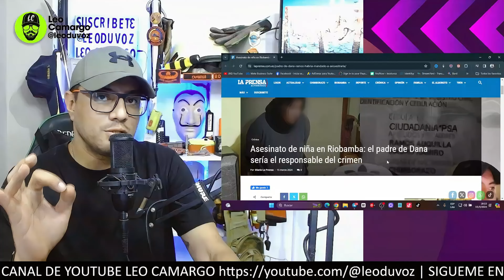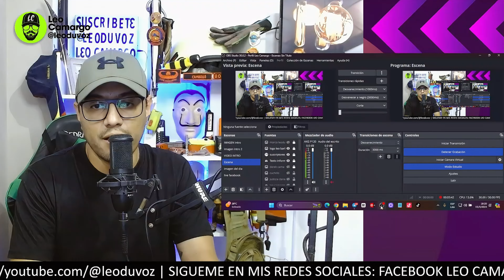Papá y prima de Dana Ramos principales responsables de la desaparición y muerte de la niña